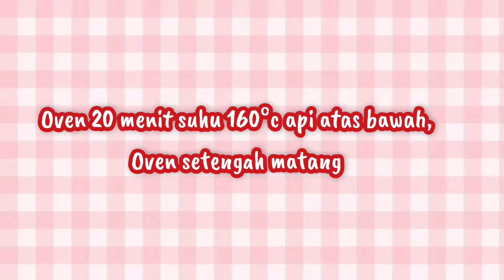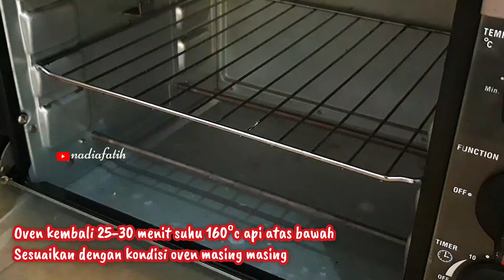NUTELLA COOKIES VERSI EKONOMIS, RASA PREMIUM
Bismillah
Assalaamu Alaikum
 🍪NUTELLA COOKIES 🍪
Bahan:
150gr margarin
100gr Butter
(Boleh full butter / full margarin)
1/2sdt pasta vanilla
Sejumput garam
1butir kuning telur
300gr tepung terigu protein rendah
75gr tepung maezena
35gr meses coklat

Topping:
200gr selai/filling coklat Merk Tulip (versi ekonomis)

Menghasilkan 2 toples ukuran 500gr

🍒 Oven tahap pertama 20 menit suhu 160°c api atas bawah hingga setengah mata
🍒 oven tahap ke 2 : 25-30menit suhu 160°c api atas bawah
🍒 sesuaikan dengan kondisi oven masing masing
🍒 pastikan cetakan dicelupkan ke tepung terigu agar adonan tidak menempel dicetakan
🍒 ketika mencampur meses aduk sebentar saja agar meses tidak hancur dan tercampur dengan adonan.

cetakan nomer 104
link pembelian dishoope

selamat mencoba
happy watching
wassalaamu alaikum